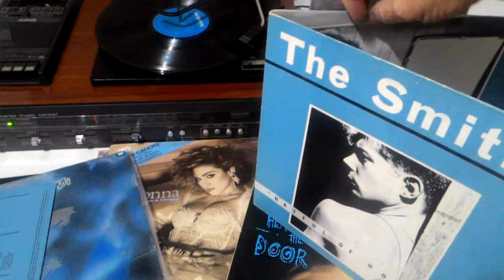TOCA DISCOS AIKO AHS 127